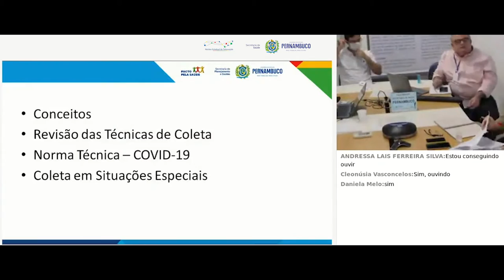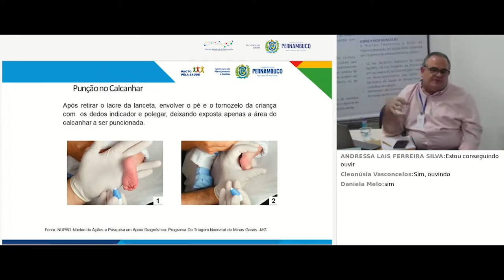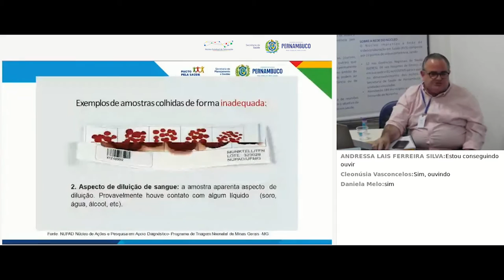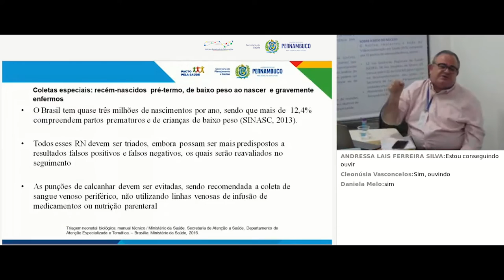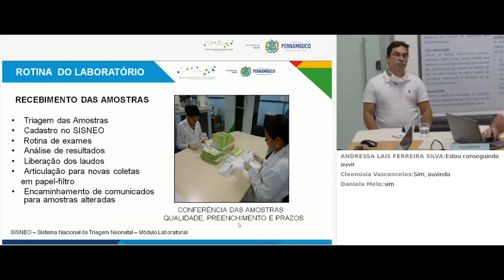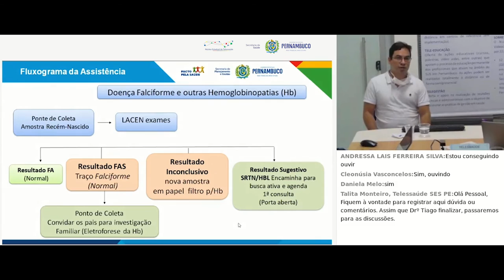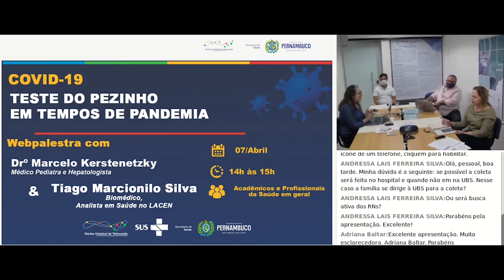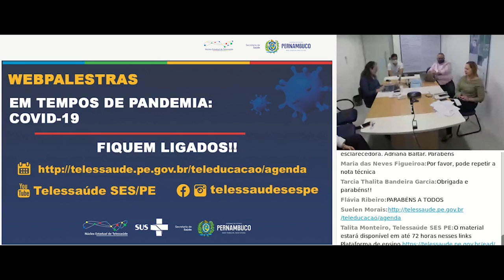COVID-19: Teste do Pezinho em Tempos de Pandemia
Em tempos de pandemia do novo coronavírus é importante ficar atento aos cuidados em todos os ciclos de vida.

Com Drº Marcelo Kerstenetzky, Médico Pediatra e Hepatologista e o Biomédico Tiago Silva, Biomédico, Analista em Saúde no LACEN.

Webpalestra: 22/04/2020 do NET SES/PE será para os acadêmicos e profissionais da saúde.
Núcleo Estadual de Telessaúde de Pernambuco
Secretaria Estadual de Saúde de Pernambuco